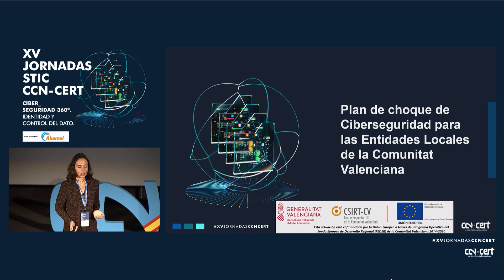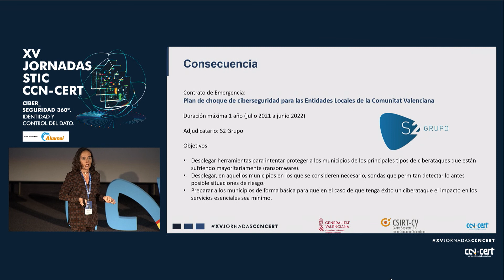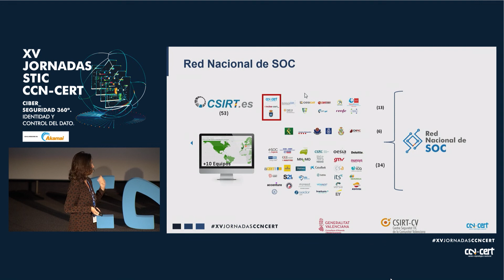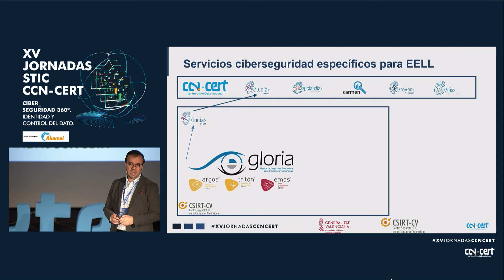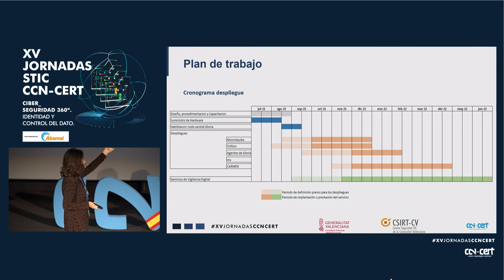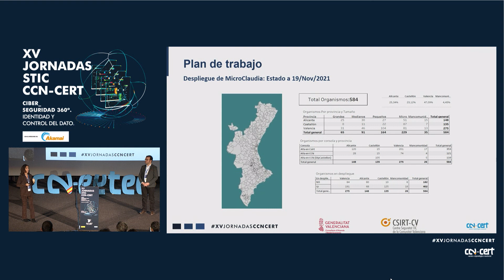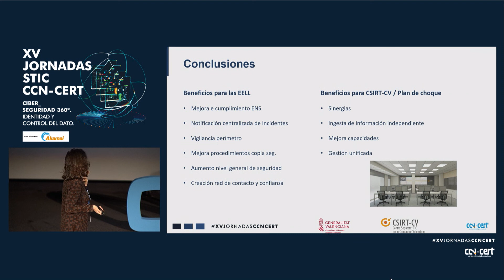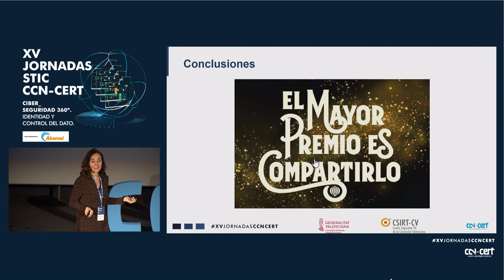Plan de choque de ciberseguridad para las entidades locales de la Comunidad Valenciana (Lourdes ...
Plan de choque de ciberseguridad para las entidades locales de la Comunidad Valenciana
(Lourdes Herrero y José Vila, CSIRT-CV)

Como consecuencia de los últimos ciberataques contra municipios de la Comunidad Valenciana, se ha puesto en marcha un Plan de Choque de Ciberseguridad para las Entidades Locales con el fin de implantar las medidas de protección, mejora de seguridad, y soporte técnico necesarias, además de ayudar a dichas entidades en el cumplimiento de las obligaciones derivadas del ENS. El plan dio comienzo en julio y cuenta con la colaboración del CCN-CERT. Tiene como objetivo, en primer lugar, desplegar herramientas para proteger a los municipios de los principales tipos de ciberataques que están sufriendo (mayoritariamente ransomware), en segundo lugar desplegar en algunos de ellos, sondas que permitan detectar lo antes posible situaciones de riesgo y, en tercer lugar, preparar a los municipios de forma básica para que, en el caso de que tenga éxito un ciberataque, el impacto sea mínimo. Llevar a cabo el plan ha sido un reto en cuanto a la ampliación de las estructuras de servicio que soportan el plan en CSIRT-CV, incluyendo el reenfoque de la herramienta microCLAUDIA, para poder hacer una gestión federada tanto de las vacunas incluidas como de las alertas generadas.